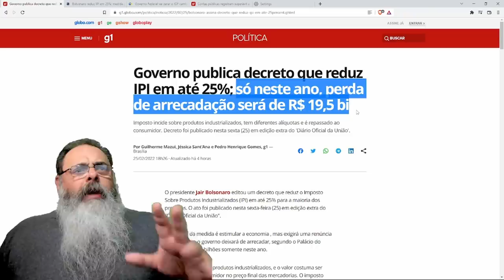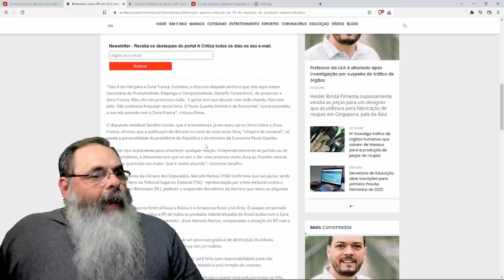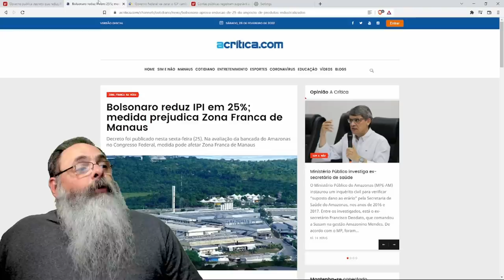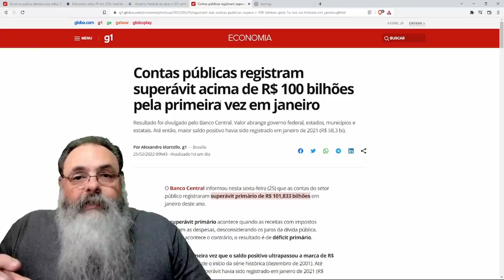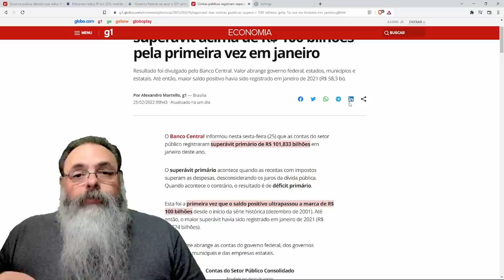Governo decreta redução de 25% do IPI e imprensa socialista busca lado ruim nisso